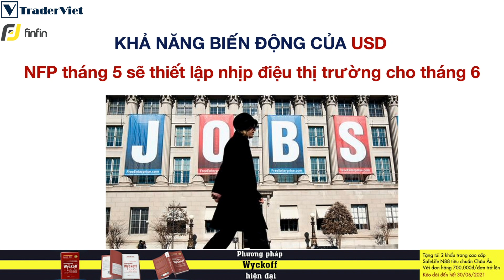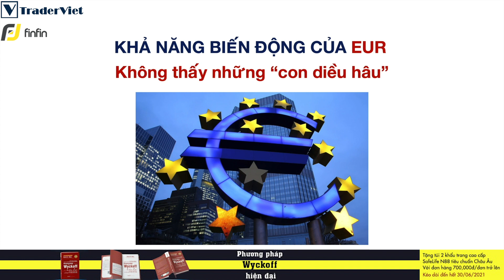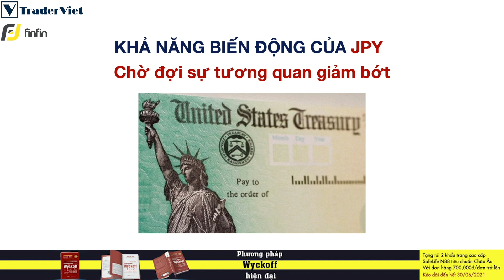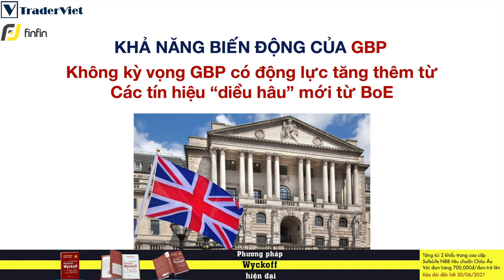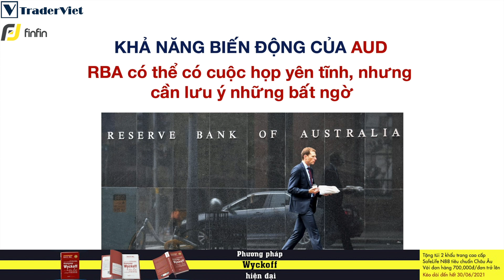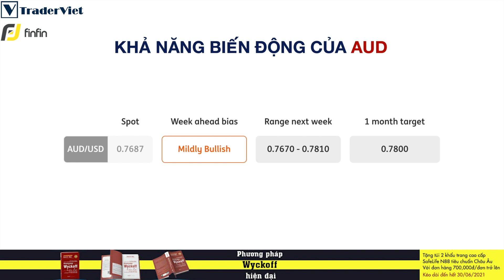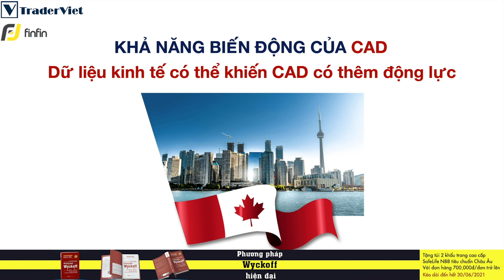✅Điểm Nóng Forex - Nhân Tố Quyết Định "Nhịp Điệu" Thị Trường - 31/5 | TraderViet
Điểm Nóng Forex là một sê ri mới của TraderViet, sê ri Điểm Nóng Forex sẽ cập nhật các tin tức và diễn biến mới nhất trên thị trường Forex về mặt phân tích cơ bản. Các điểm nóng này chính là thứ gây ảnh hưởng và khiến các cặp tiền di chuyển nhiều nhất trong tuần. Khi giao dịch Forex, nếu trader biết kết hợp phân tích biểu đồ giá với đọc hiểu các điểm nóng và tin tức Forex thì khả năng xác suất thắng rất cao. Sê ri Điểm Nóng Forex sẽ được dẫn bởi Le Hue Truong với giọng đọc truyền cảm nhé anh em.